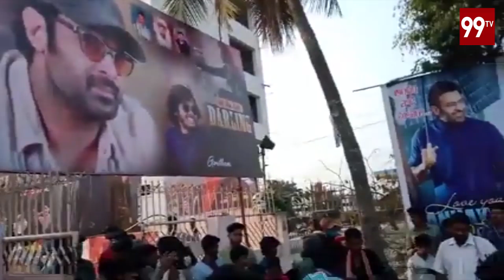Prabhas Radhe Shyam Fans Hungama || Prabhas Craze at Radhe Shyam Movie Theatre || 99TV Telugu